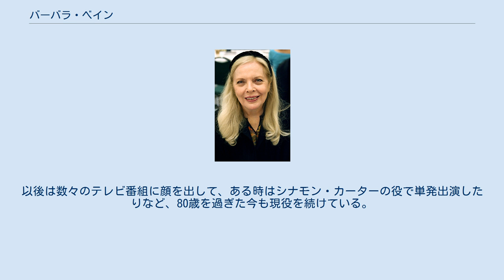バーバラ・ベイン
バーバラ・ベイン（Barbara Bain、1931年9月13日 - ）は、アメリカ合衆国の女優。
イリノイ大学卒業。
ファッションモデルを経て女優を目指した。
1959年にTVシリーズ『名探偵ダイヤモンド』で主演デビッド・ジャンセン扮するダイヤモンドの恋人役を演じ、その後『ハワイアン・アイ』、『サンセット77』、『ベン・ケーシー』などで端役を演じた後に、1966年に夫マーティン・ランドーと共にTVシリーズ『スパイ大作戦』にレギュラー出演。
シナモン・カーター役で医者、モデル、患者、客室乗務員、王女など様々な衣装でそのクールな魅力をまいた。
この役で1967年から3年連続エミー賞を受賞している。
 『スパイ大作戦』は結局3シーズンで降板して、1973年にスピルバーグ監督のTVムービー『死を呼ぶスキャンダル』に出演。
その後1975年に英国で製作されたTVシリーズ『スペース1999』にも夫マーチン・ランドーと一緒に出演して、ドクターでヘレナ・ラッセル役を演じている。
おしどり夫婦といわれたがランドーとは後に離婚している。
以後は数々のテレビ番組に顔を出して、ある時はシナモン・カーターの役で単発出演したりなど、80歳を過ぎた今も現役を続けている。